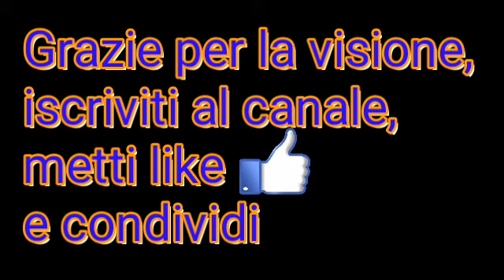C'è un pirla per te - bambino ritrova suo padre